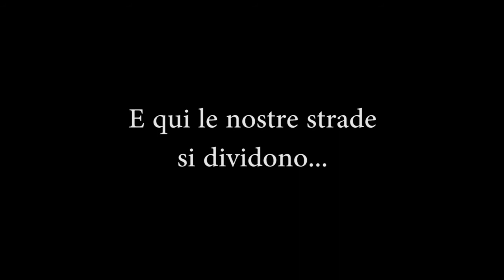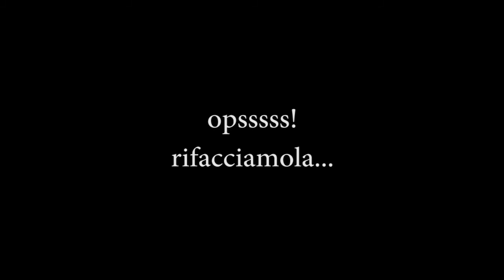costiera 06 04 2014